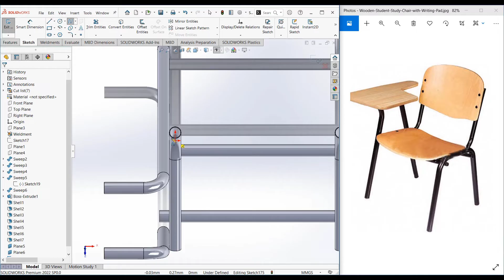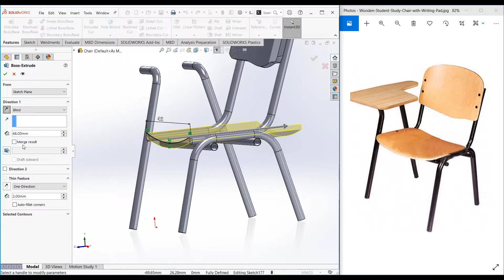Conceptual design of Chair Using SOLIDWORKS